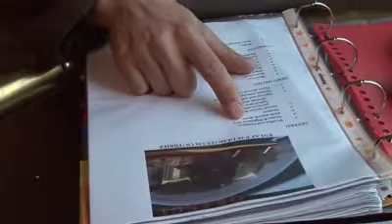Demo F-16 Royal Netherlands Air Force Display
Special on this F-16 display is that all manoeuvres are flown one after the other going smoothly one into the other. This F-16 Solo Display makes part out of the presentation of the Royal Dutch Air Force for pilot recruitment. I will have to find some time to make the subtitles.